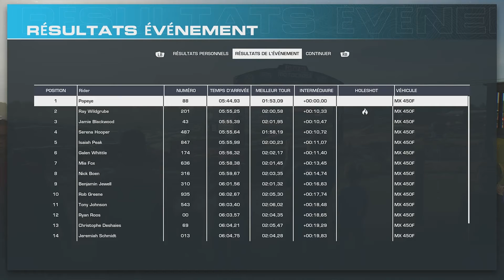MX vs ATV Legends - 2022 Highpoint Raceway National